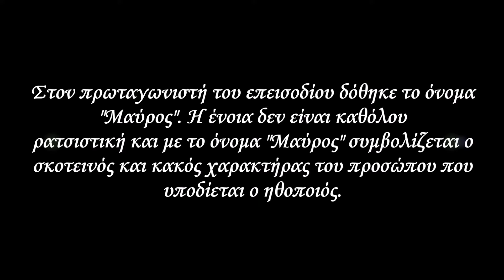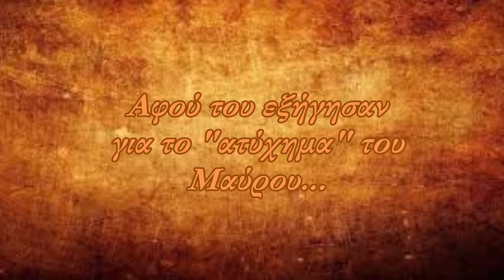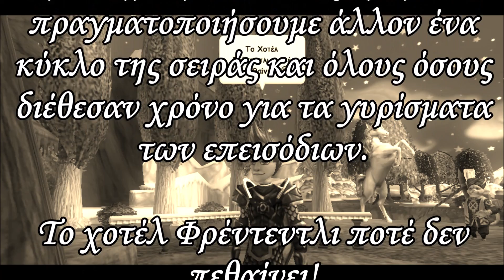Wizard101greek - ΧΟΤΕΛ ΦΡΕΝΤΕΝΤΛΙ Η ΣΕΙΡΑ - επεισόδιο 7 (β' κύκλου)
Το φινάλε της 2ης σεζόν!
Ένας εχθρός του Ξενοδόχου από τα παλιά επιστρέφει για να πάρει εκδίκηση! Τι θα συμβεί άραγε!?